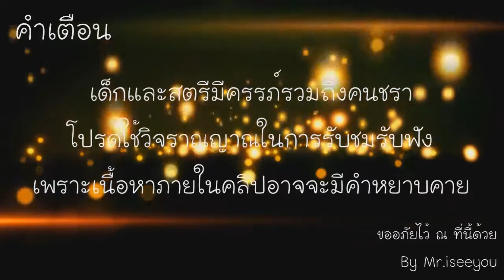GTA Vice City[#33] : แอบวางระเบิดห้าง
►ชื่อสตีม :: THEMR.ISEEYOU[TH]